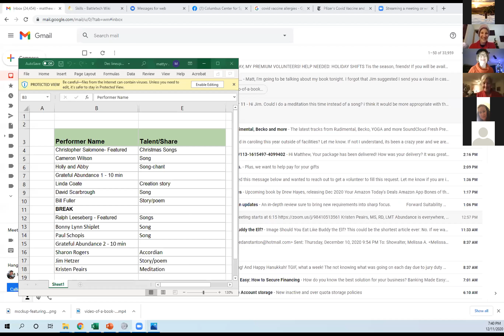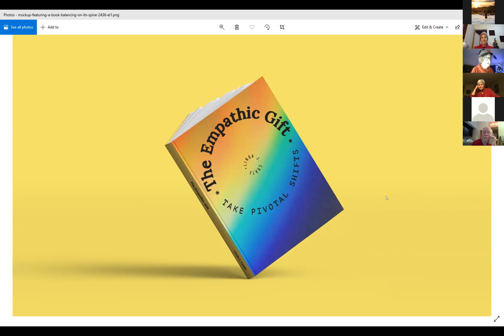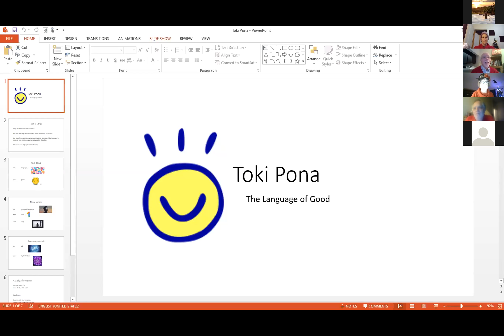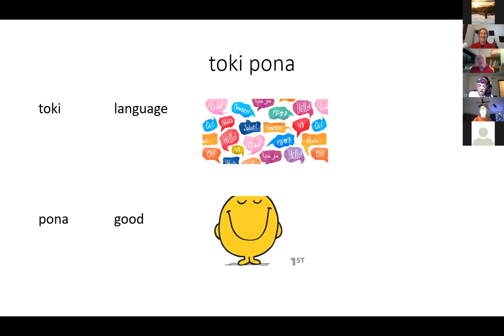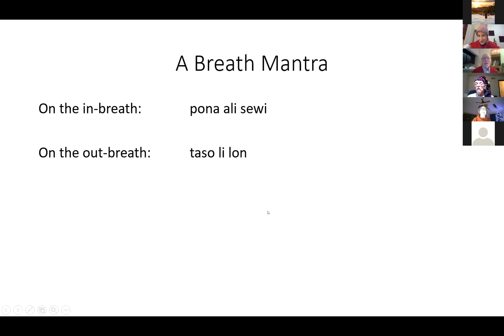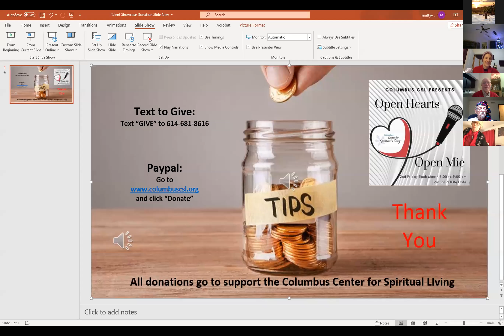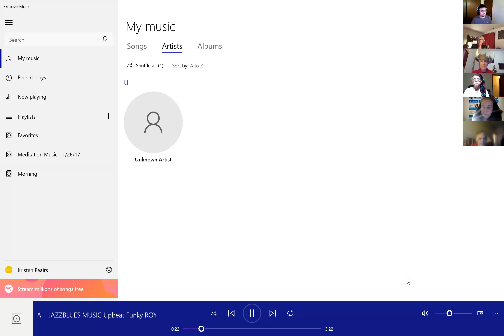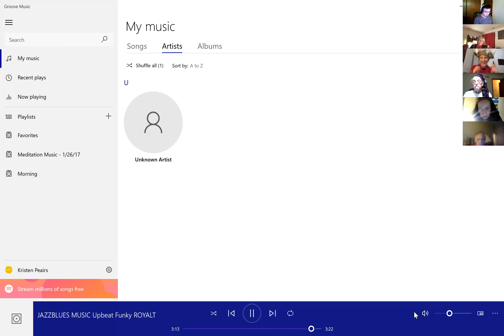Open Hearts, Open Mic December 11, 2020